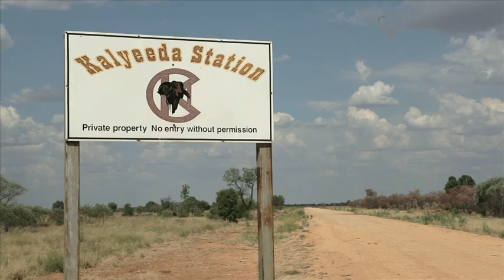Regenerating the Land | Cattle in The Kimberleys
Target 100 is an initiative by Australian cattle and sheep farmers to deliver more sustainable cattle and sheep farming by 2020.

Peter Camp is a cattle farmer from Kalyeeda Station in the Kimberley, WA. He explains how important healthy grasses are to his business, and how sustainable pasture management will ensure a future for the next generation of cattle farmers in the Kimberley.